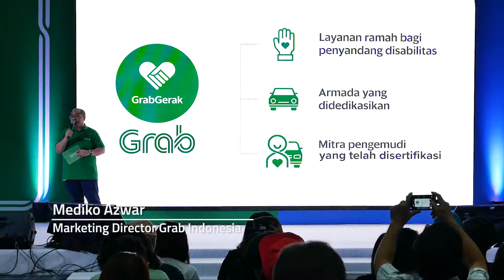Media Conference & Launch Peluncuran GRAB Gerak EPIWALK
GRAB bekerjasama dengan Rexona dan Google meluncurkan GRAB Gerak, sebuah kolaborasi apik yang didedikasikan bagi penyandang disabilitas agar lebih mudah dan semakin nyaman dalam memanfaatkan layanan transportasi daring GRAB.
Dalam konferensi pers dan peluncuran yang diadakan di Epiwalk Rasuna pada 25 April 2018 lalu, dijelaskan bahwa kolaborasi ini diharapkan mampu menjembatani sekaligus mennjawab kebutuhan transportasi umum yang ramah dan nyaman bagi penyandang disabilitas.
Yuk simak video liputannya!